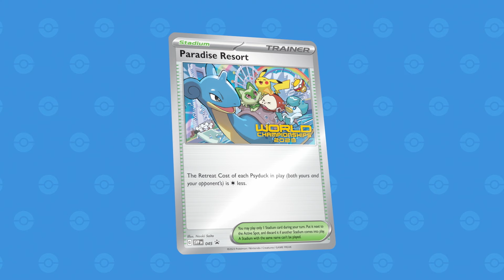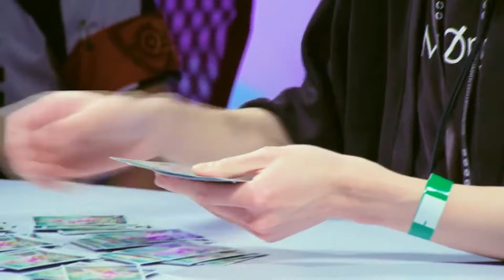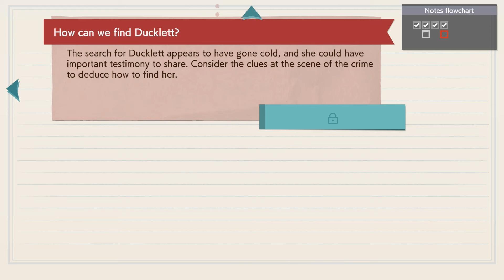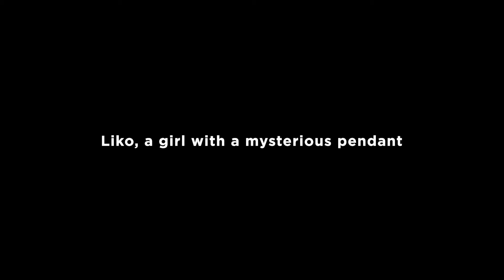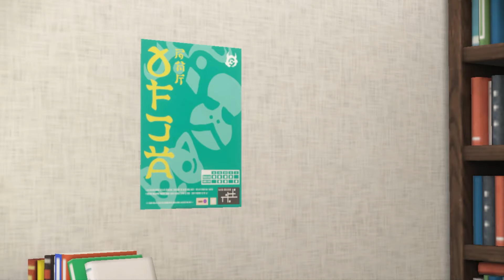Pokémon Presents | 8.8.2023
What did you think of today’s Pokémon Presents, Trainers? 👀